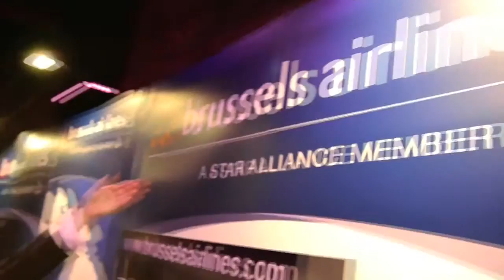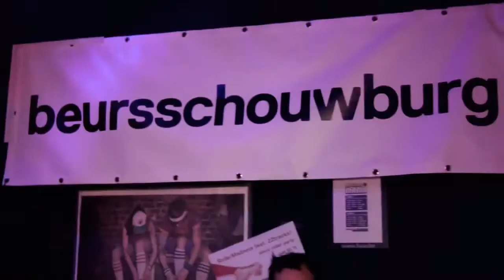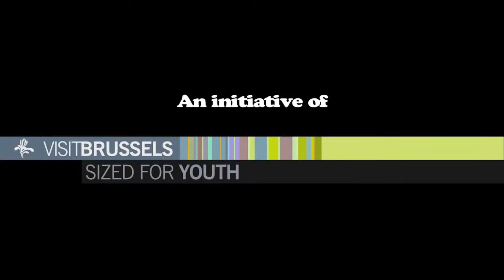Travel Guide Brussels, Belgium - Brussels Mania Party 8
Students... It's party-time in Brussels!